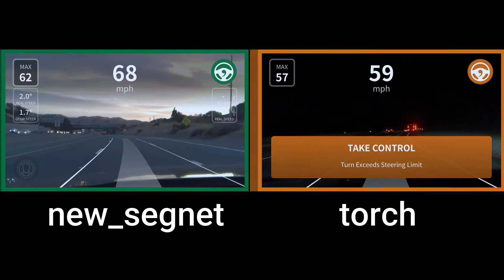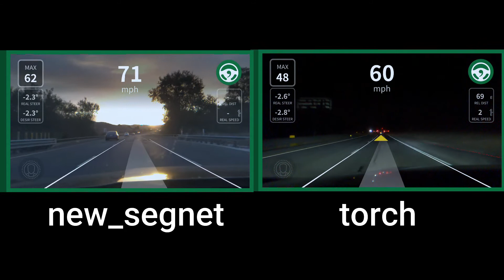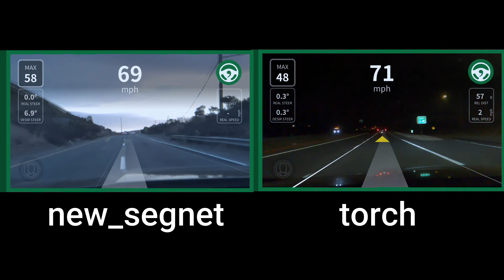Bouncy: Torch vs. New_Segnet Same Route Same Setup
Torch Lines seems bouncier compare to new_segnet.